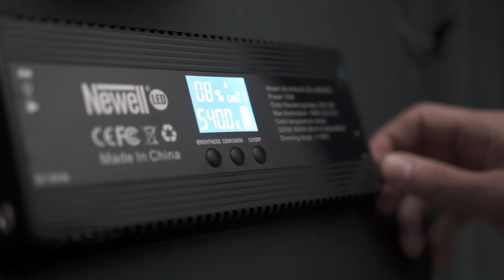Newell LED light Air Artha XL, V-mount battery and 4-channel Vmount charger.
A phenomenal soft light comming from Newell Air Artha XL sized LED light. Powered by a Newell V-mount battery which can be charged in a professional four channel V-mount charger.

Mentioned in this video:
Newell Air Artha XL LED light